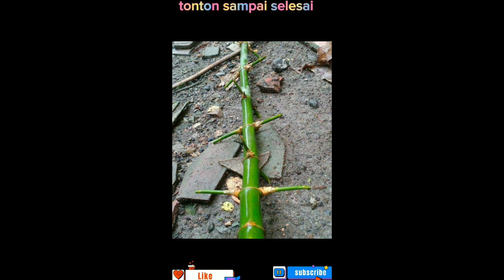Bahan bonsai yang istimewa satu bongol multi pakem @fatkurhadiunik7182 selendang mukti#bonsai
penemuan yang luar biasa bahan bonsai yang istimewa satu bongol multi pakem ‎@fatkurhadibarongan7182  selendang mukti#bonsai
Dalam perjalanan mencari bambu unik mendapatkan bahan bonsai multi pakem
Satu bongol belalai gajah jalu pemekang jagat